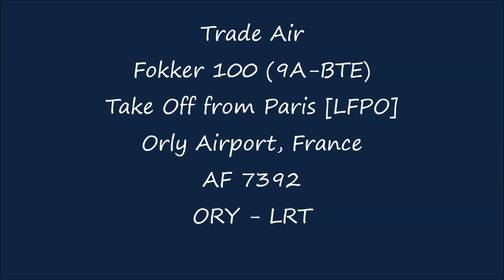Trade Air Fokker F100 (9A-BTE) Take Off from Paris [LFPO] Orly, France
FAQ:
Airline: Trade Air
Plane: Fokker F100
Reg: (9A-BTE)
Flight number: (AF7392)
From: Paris (ORY) Orly Airport
To: Lorient (LRT) South Brittany Airport
Flight date: (MAY.2017)